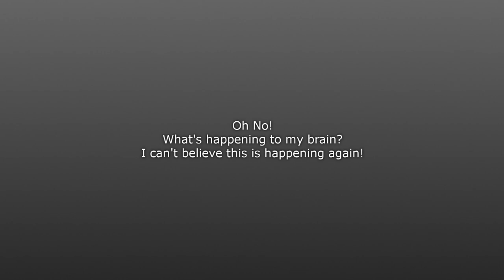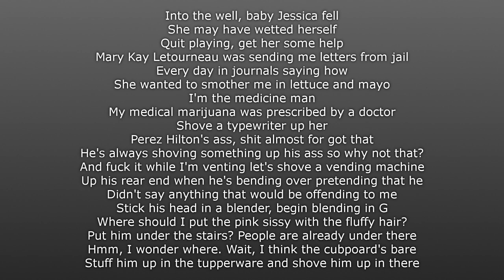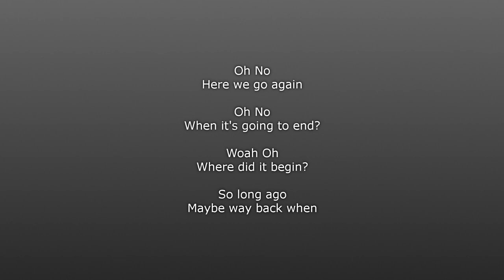Eminem - Oh No (Unreleased/Leaked) - Lyrics - HQ 1080p